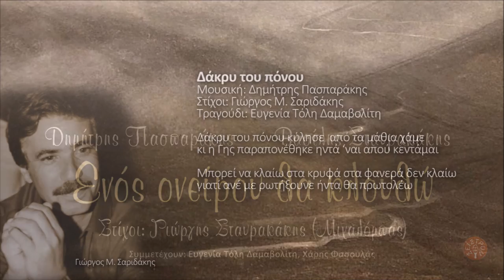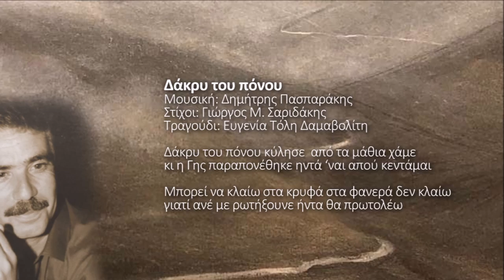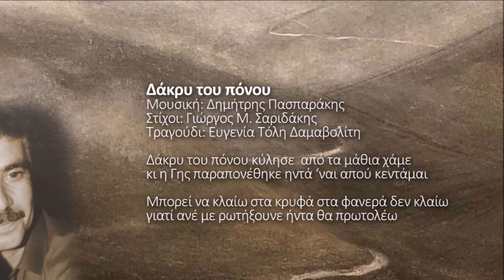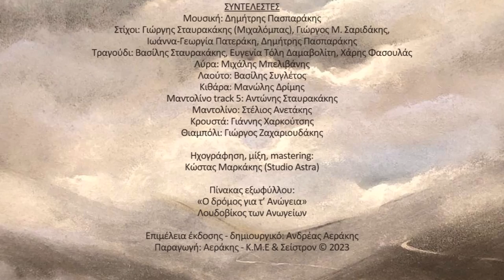Δάκρυ του πόνου - Ευγενία Τόλη Δαμαβολίτη | Official audio release © 2023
Δάκρυ του πόνου
Μουσική: Δημήτρης Πασπαράκης
Στίχοι: Γιώργος Μ. Σαριδάκης
Τραγούδι: Ευγενία Τόλη Δαμαβολίτη

Δάκρυ του πόνου κύλησε  από τα μάθια χάμε
κι η Γης παραπονέθηκε ηντά ‘ναι απού κεντάμαι

Μπορεί να κλαίω στα κρυφά στα φανερά δεν κλαίω
γιατί ανέ με ρωτήξουνε ήντα θα πρωτολέω

«Ενός ονείρου θα κλουθώ»
Δημήτρης Πασπαράκης – Βασίλης Σταυρακάκης
Στίχοι: Γιώργης Σταυρακάκης (Μιχαλόμπας)
Συμμετέχουν: Ευγενία Τόλη Δαμαβολίτη, Χάρης Φασουλάς

Είμαστε στην ευχάριστη θέση να σας ανακοινώσουμε την κοινολόγηση της νέας μουσικής δουλειάς "Ενός ονείρου θα κλουθώ" του Δημήτρη Πασπαράκη ή αλλιώς Πασπαρομήτσου, ενός από τους μεγαλύτερους «δασκάλους» της κρητικής μουσικής, ενός ανθρώπου με ήθος και με μιαν αμέριστη αγάπη προς την παράδοση του τόπου μας, ο οποίος έγινε ο φωτεινός φάρος σε χιλιάδες μαθητές στο ταξίδι τους προς τη γνώση της κρητικής παράδοσης.
Είμαστε επίσης περήφανοι που η πρώτη μας μουσική συνεργασία έλαβε χώρα στο μακρινό 1979 στην μουσική δουλειά Δημ. Πασπαράκης, Ψαρογιάννης με τίτλο «Μονοφατσιώτικα» και μετά με τον καινοτόμο δίσκο για την εποχή του  "Τραγούδια και χοροί της Κρήτης" με παραγωγό τότε τον Στέλιο Αεράκη και επιλογή ρεπερτορίου από τον Μιχάλη Αεράκη. Από εκεί και πέρα με την δουλειά "Φτερουγίσματα" και το "Θλιμμένο μου χαμόγελο" σε στίχους του αείμνηστου Μιχαλόμπα, γράψαμε μαζί ξεχωριστές σελίδες στο μουσικό βιβλίο της Κρητικής παράδοσης με σημαντικούς συνεργάτες,  μουσικούς, τραγουδοποιούς και μαντιναδολόγους του τόπου μας.
Σήμερα λοιπόν με την γνωστή συνταγή της επιτυχίας, αρκετά χρόνια μετά σας παρουσιάζουμε τον δίσκο "Ενός ονείρου θα κλουθώ" σε μουσική Δημήτρη Πασπαράκη, στίχους Γιώργη Σταυρακάκη (Μιχαλόμπα), Γ. Φασουλά (Νταμπακογιώργης), Γιώργου Μ. Σαριδάκη και Ιωάννας Γεωργίας Πατεράκη. Βασικός ερμηνευτής στο μεγαλύτερο μέρος του δίσκου δεν θα μπορούσε να ήταν από τον σημαντικό μερακλή τραγουδοποιό Βασίλη Σταυρακάκη σφραγίζοντας για ακόμη μία φορά αυτά τα νέα τραγούδια με την έκφραση της φωνής του. Δύο τραγούδια ερμηνεύουν επίσης η Ευγενία Τόλη Δαμαβολίτη και ο Χάρης Φασουλάς. Το εξώφυλλο και το ένθετο κοσμεί ζωγραφική του Λουδοβίκου των Ανωγείων.
Ευχόμαστε να 'ναι καλοτάξιδο και να γλυκάνει κάθε ψυχή που νιώθει κι αισθάνεται σε τούτους τους χαλεπούς καιρούς που ζούμε.
«Αφού δεν είναι δυνατόν κοντά να σου σιμώσω
ενός ονείρου θα κλουθώ να 'ρθω να σ' ανταμώσω».

ΣΥΝΤΕΛΕΣΤΕΣ
Μουσική: Δημήτρης Πασπαράκης
Στίχοι: Γιώργης Σταυρακάκης (Μιχαλόμπας), Γ. Φασουλάς (Νταμπακογιώργης), Γιώργος Μ. Σαριδάκης,  Ιωάννα-Γεωργία Πατεράκη, Δημήτρης Πασπαράκης
Τραγούδι: Βασίλης Σταυρακάκης, Ευγενία Τόλη Δαμαβολίτη, Χάρης Φασουλάς
Λύρα: Μιχάλης Μπελιβάνης
Λαούτο: Βασίλης Συγλέτος
Κιθάρα: Μανώλης Δρίμης
Μαντολίνο track 5: Αντώνης Σταυρακάκης
Μαντολίνο: Στέλιος Ανετάκης
Κρουστά: Γιάννης Χαρκούτσης
Θιαμπόλι: Γιώργος Ζαχαριουδάκης

Ηχογράφηση, μίξη, mastering: Κώστας Μαρκάκης (Studio Astra)

Πίνακας εξωφύλλου:
«Ο δρόμος για τ’ Ανώγεια» Λουδοβίκος των Ανωγείων

Παραγωγή – Κεντρική διάθεση:
Αεράκης – Κρητικό Μουσικό Εργαστήρι & Σείστρον
Πλ. Κοραή 14, Ηράκλειο Κρήτης, Τηλ. 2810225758